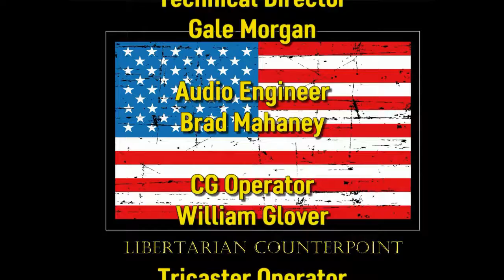Libertarian Counterpoint #1386 2/15/2018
The bipartisan budget deal, Democrats approve GOP big defense spending plans, Republicans approve Democrats big social welfare spending plans, we and our kids pay

H.R. 4760 is pending in the House of Representatives. It would give Dreamers a three-year extension before they would again face deportation. In exchange it would mandate E-verify, reduce legal immigration and authorize Trump's "wall" among other provisions.

FBI Director Christopher Wray says China presents "whole of society threat..."

CPI surged .5% in January, is nine years of quantitative using and ultra-low interest rates finally showing up at the consumer level?

ICE raids in Florida and California.

Expelled student Nikolas Cruz allegedly kills 17 students and wounds 19 at high school in Parkland, Florida. Had been treated for mental health issues.